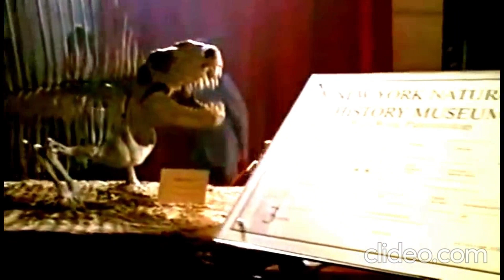godzilla (1998) 4K (my version)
Credit

Sony
Hulu
TriStar
Columbia Pictures
Etc